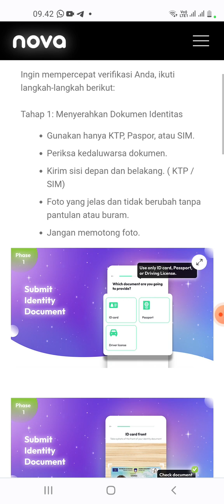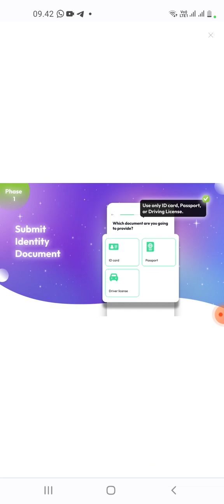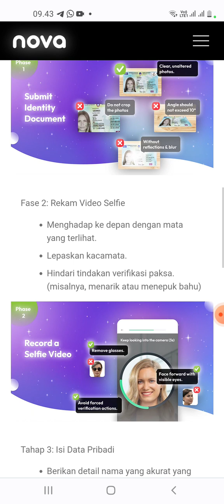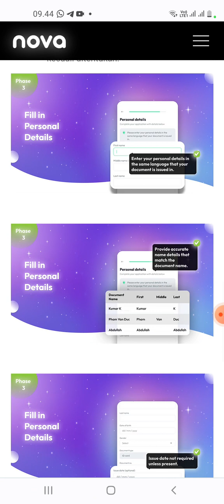Cara KYC Novas Plus yang benar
Nova Network adalah platform Web3 SocialFi terbesar di dunia. Bergabung melalui undangan dan dapatkan token Novas untuk kesempatan sekali seumur hidup ini.

 kode undangan saya untuk bergabung: nuri2854